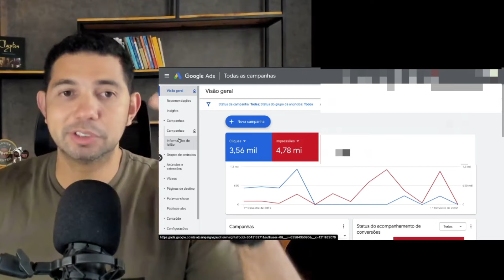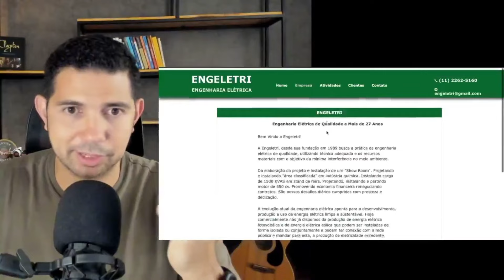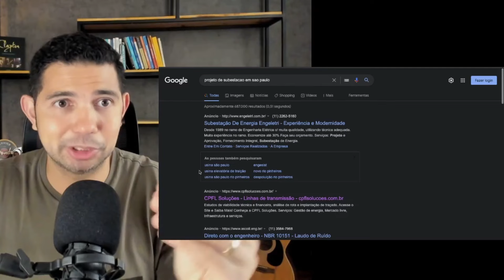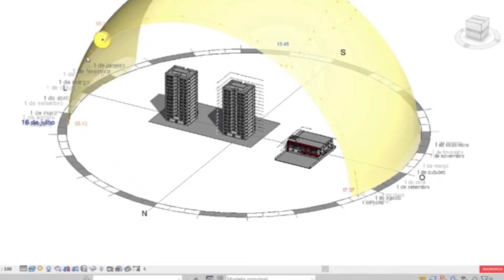A Melhor Ferramenta para Vender Projetos Elétricos | Estratégia Elétrica #18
Cadastre-se e seja avisado sobre as próximas turmas do Curso Projeto Elétrico completo:

Nossos cursos disponíveis no momento:

⚡️Aprenda os segredos escondidos na NBR-5410 para aprovar de primeira seus projetos nas concessionárias:

⚡️Método para ganhar R$1.400 em 4h de trabalho explorando o mercado de laudos da forma certa:

[Estratégia Elétrica é uma série de LIVES onde vou compartilhar 15 anos de experiência na área técnica-comercial de negócios em projetos elétricos internos e padrão concessionária! Seja muito bem vindo ao canal mais completo do Brasil para você empreender na área de engenharia elétrica e triplicar sua renda com projetos elétricos!